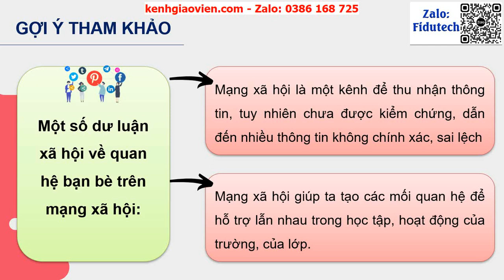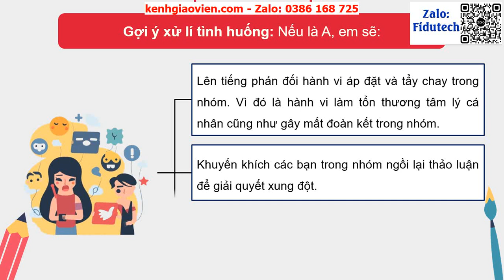Giáo án PowerPoint Chủ đề 1: Tuần 2 - Hoạt động 3,4 | GA điện tử HĐTN 12 kết nối tri thức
Phía trên là giáo án powerpoint hay còn gọi là giáo án điện tử, giáo án trình chiếu Chủ đề 1: Tuần 2 - Hoạt động 3,4 | GA điện tử HĐTN 12 kết nối tri thức. Giáo án được làm với phong cách: hiện đại, đẹp mắt để tạo sự hứng thú cho học sinh.
Ngoài ra, chúng tôi có đầy đủ giáo án powerpoint các bài khác trong chương trình sách giáo khoa GA điện tử HĐTN 12 kết nối tri thức. Tin chắc rằng: Khi sở hữu bộ giáo án này, việc giảng dạy của thầy cô sẽ trở nên nhẹ nhàng và đạt hiệu quả tốt.